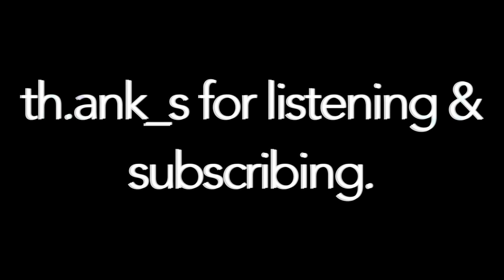SHAMANIC MEDITATION MUSIC FOR STRESS RELIEF | 432 HZ BINAURAL BEATS & HYPNOTIC VISUALS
Meditation/Learning Music. This abstract, relaxing music frees you from all the negative energy. It sways you into your personal stream of consciousness.
Step inside. Consider yourself. Find the diamond that stucks in you and clear it of all the dust and scratches. Your heart will open and will be filled with love. Your subconscious becomes crystal clear. Your spirit will be purified.

Music helps you to relax and calm down. It heals your chakras from stress, problems and fears/anxies. Get your self-confidence back.

You're beautiful. You're adorable.
Meditationsmusic um dein Innerstes zu entdecken. Diese abstrakte, entspannende Music befreit dich von all der negativen Energie. Sie zieht dich in deinen persönlichen Bewusstseinsstrom.
Tritt ein. Betrachte dich selbst. Finde den Diamanten, der in dir steckt und bereie ihn von all Staub und Kratzern. Dein Herz öffnet sich und füllt sich mit Liebe. Dein Unterbewusstsein wird kristallklar. Dein Geist wird gereinigt.

Musik hilft dir zu entspannen dich zu beruhigen. Sie heilt deine Chakren vom Stress, von den Problemen und von deinen Ängsten. Hole dir dein Selbstbewusstsein zurück.

Du bist schön. Du bist bezaubernd.